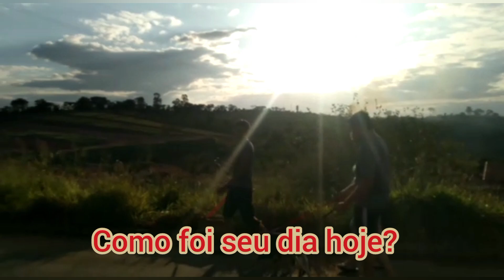Periquito australiano e periquita inglêsa um namoro que deu certo